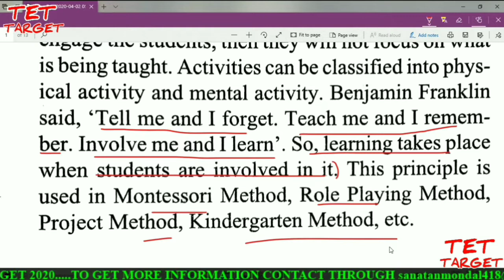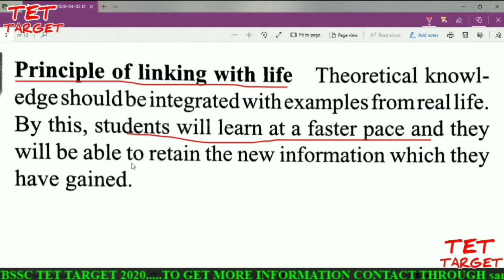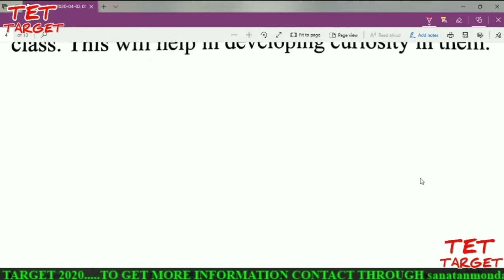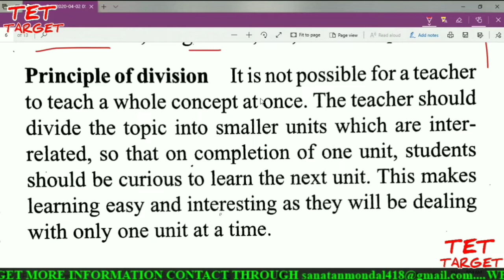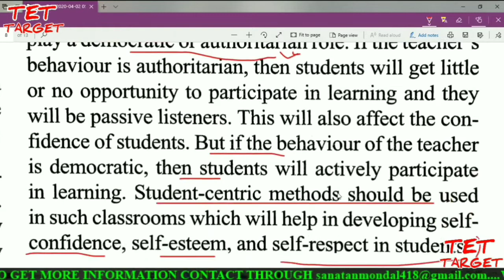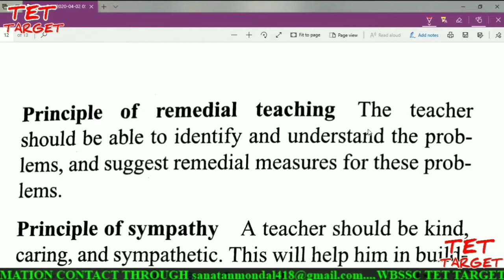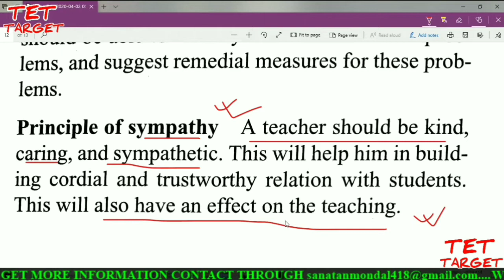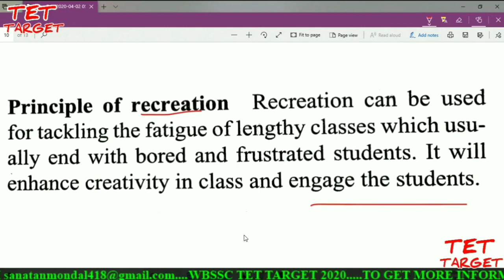PRINCIPLE OF TEACHING||WBSSC TET/PT PREPARATION 2020# TEACHING & LEARNING||PRIMARY TET PREPARATION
wbssc

WBSSC published new rules for upcoming SLST...This will be effected in new upcoming SLST or SLST2nd...
EXAM PATTERN, Eligible criteria,kolkata gadget important matters are described in this lecture /if any changes or amendment will occured...plz heilight this in comment section.